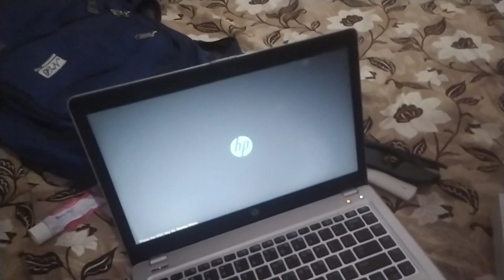my new vlog // my first vlog // my new vlog on youtube // youtube vlog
vlog
vlog
my first vlog
desi vlog
my new vlog
new vlog
first vlog
daily vlog
family vlog
new vlogs
my new vlog viral
lamia new vlog
,daily vlogs
family vlogs,
the rott new vlog,
travel vlog
,oye its vlog new video
,travel vlogs
study vlog
,how to vlog
,pandya vlog new episode
,new vlog in manipal university,
weekly vlog,
my new vlog in manipal university jaipur,